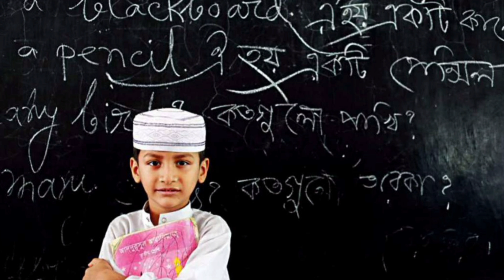സമസ്ത കേരള ഇസ്ലാം മത വിദ്യാഭ്യാസബോർഡ്(ചേളാരി) 1മുതൽ 12ക്ലാസ്സ്‌ വരെ (03-08-2021) online class link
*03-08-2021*